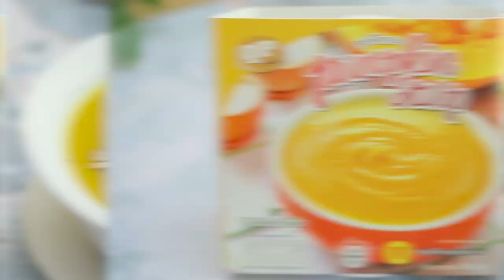ซุปฟักทองขนมปังกระเทียม สูตรเด็ดจาก "อ.ยิ่งศักดิ์" & QP soup